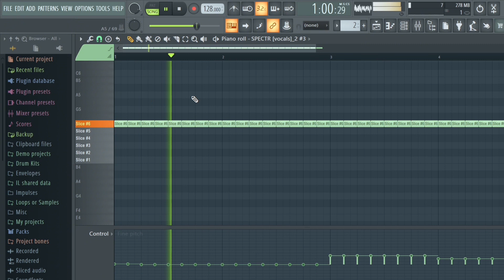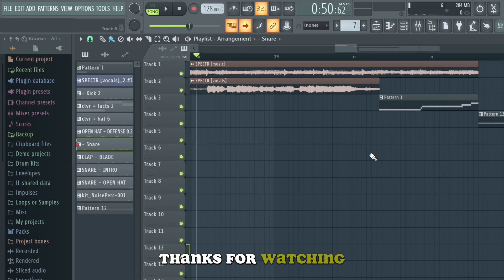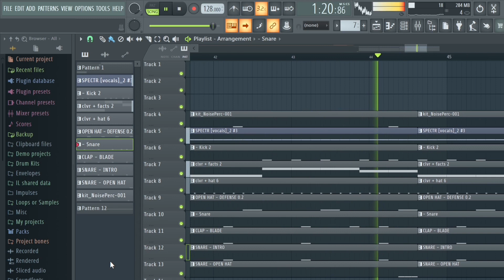If Smurf Cat Was A Trap Beat